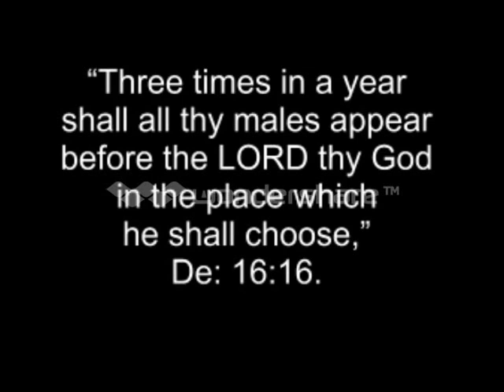Rabbi Howshua Amariel SPEAKS OUT on ISRAELI TV !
Hebrew Israelite Rabbi Howshua Amariel SPEAKS OUT on ISRAELI News Channel 1  defending the Black Jews and the Hebrew ISRAELITE people that had went into AFRICA (JER ch 42-44) rights to return ( Repatriation) to the land of Israel,BASE on being the SEED (BLOOD/DNA) of ABRAHAM and the COVENANT  (GEN ch 17:1-8& LEV 17:14)  not on A RELIGION!